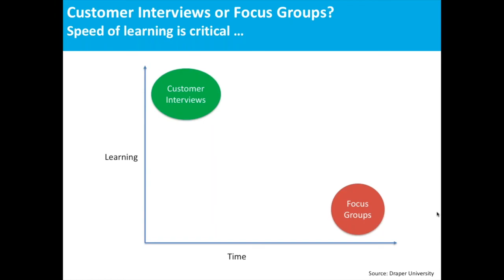How to do market research? Customer Interviews vs Focus Groups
In this video, the speaker explains about the customer interviews and focus groups. Doing the customer interviews the right way can seem to be difficult initially but it provides valuable inputs for the long run.

Founder and CEO of StartupWind, Naren Patil provides you with great insights about the benefit of customer interviews and focus groups for the business growth.

You can also take our free course on StartupWind here: Best practices for effective Customer Discovery & Market Research

We would love to know your thoughts and comments about experiences that you have had with your customers.

About StartupWind: Headquartered in Cupertino, California, StartupWind is the AI-powered Innovation & Mentoring platform that is designed for 30 million small businesses in the US. StartupWind unveils a new way to connect, incubate, mentor, and scale startups and SMBs (Small Businesses). StartupWind works with University, State, and SBDC programs to help them build a powerful digital innovation engine for their regions and enables them to assist a large number of startups and small businesses to run their businesses profitably and avoid costly business closures.

StartupWind has been delivering impact to about 25,000 innovators & mentors affiliated to over 100 universities in the world who have created over 5,000 ideas, 4,000 Business Model Canvases, and thousands of business plans using StartupWind’s tools, frameworks & courses and has access to a large number of mentors on the platform.

for more information.